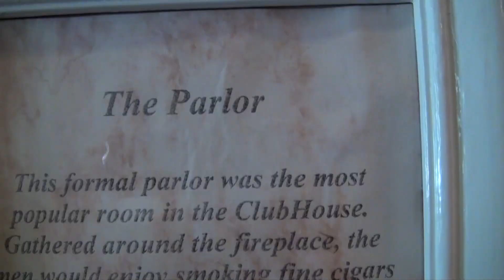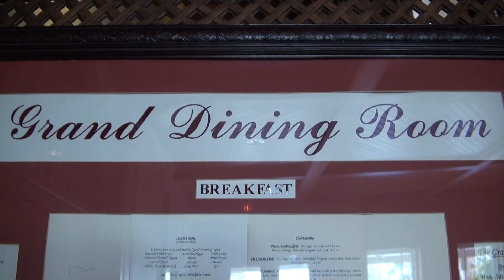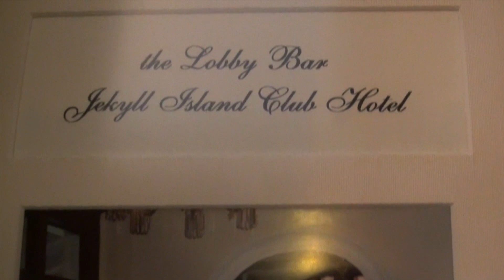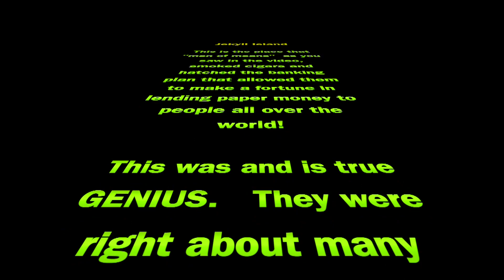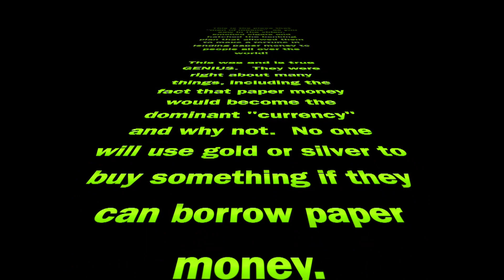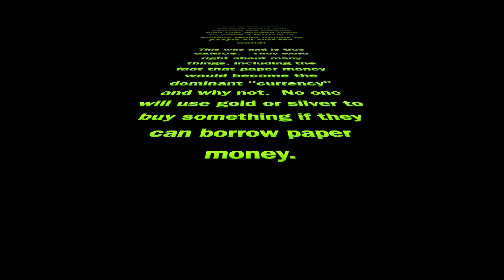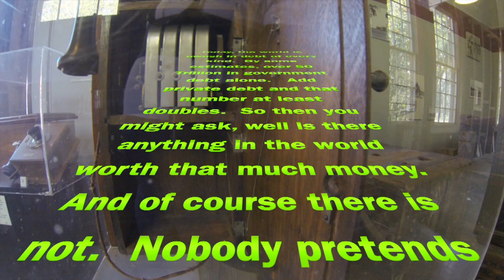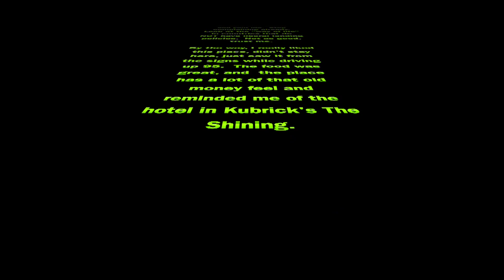"Day of the Jekyll" (island where the lending system (Fed) was invented) inspired by "The Shining"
So one fine March 2014 day I find myself driving up I95 to Savannah Georgiav and lo and behold I see Jekyll Island on the road signs.  I knew immediately what it was, the place where a few "rich,"  I don't at all agree with the term rich, in my view we are all the same (and yeah, we really are, (and I can prove it but play along)), but putting that aside, these "rich" people assembled here in 1910 and hammered out a law giving themselves the right to issue money.  Previously that had been the "right" of the Federal government, but somehow, as it was explained to the public, that was not working to the "best" for everybody, so these few guys came up with a "better" system, and they had the money to buy the requisite votes in congress.  And the federal reserve act was passed and president Wilson signed it into law.

The United States of America went from a quasi, I say quasi system for other reasons (but again follow along) of gold and silver, to a total paper money system.  That was over one hundred years ago.  In the time since the price of a loaf of bread has gone from 3 cents, what my grandmother paid, to as much as five dollars.  This is what we know as inflation.

The trouble is, when you use printed money, rather than metal backed money, there is no limit on how much money can be printed.  And with the federal reserve system, the money is not only printed, it is printed and LOANED.  Meaning, there is the assumption that it will be paid back!  Hilarious.

And that is the downside to any such system.  The paying back part.  See, unless you are really lucky, or clever, or connected, good luck in ever paying back the money.  Even Warren Buffet a guy that has made billions of dollars for himself advises against borrowing money.  What more info do you need other than that offered by a consummate insider.  He made tons of money off the 2008 bank bailout bill I have been told.

I recognized this fact early on and made a promise for my own self to NEVER borrow money.  Doesn't make, I will acknowledge, for a very glamorous life, but for someone like myself sleeping well has its own advantages.

That's because when you borrow, the thing you have borrowed against is, generally, LOSING value, meanwhile the balance you borrowed is growing, thanks to the interest rate, at the very same time.

As a little kid I always wondered how this could make sense.  Great to be a kid, you notice right away that the emperor has no clothes.  The question then becomes, why don't they all notice.

As an older kid, I witnessed an endless stream of bank bailout bills streaming thru congress, and always in off year election years, but nevertheless every other year.  It was William Greider, who's book I read a LOT of that really painted this in black and white.  Reading his book was like reading from somebody that could read my mind.

Not only did he explain what happened in 1913, but also he explained the aftermath.  I TOTALLY commend this book to you.  Secrets of the Temple.

And by the way, do NOT discount our system without accepting the benefits we have enjoyed, all of us, under it.  As I stated, I would not borrow paper dollars, but even I have to admit that such borrowing has enabled and awful lot of stuff that otherwise would never have occurred.  Ok, war and welfare are nothing to brag about, but what about research and development funded by borrowed money long ago that is paying benefits today?  It really is, don't lie to yourself.

And closer to home, whole cities were built with borrowed money that was never paid back.  Remember the Savings and Loan crisis?  That built billions of dollars of structure in Texas, Arizona, Nevada, and many other places, granted to a lesser extent.

And frankly, speaking on a subject I know a little about, how is selling stock certificates any different from renting fake money.  Fake in the sense that it is backed by nothing.  To me there isn't much difference in either of these equations.

Look at today's Wall Street selling shares on the latest internet website for billions of "dollars."   To me that is no different from federal reserve paper money.

In the end, be it shares or dollars, you are buying, or working for,  all just a thought process.  Otherwise known as a dream.

I write this kind of stuff because as I look at the world today (currently there is a plane in Asia that has been lost for 72 hours)  I see people going crazy and doing all manner of terrorist acts, shooting up schools, blowing up planes, and inevitably the news media will blame it on the "system."  And all I can say is that's silly.  Is it the SYSTEM?  In my view no.  If the argument is well there are imbalances, and people see them and blow things up as a result, that to me is not acceptable.

Make all the arguments against the FRB you want, and there are many, but still no excuse to kill people.  Why?  Because there are workarounds.  Be creative. If I can do it you can do it.